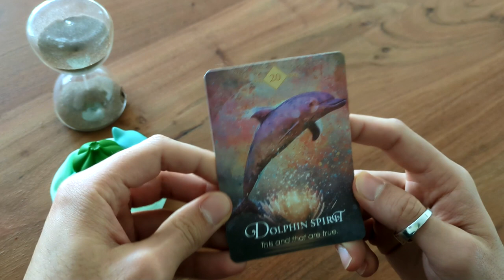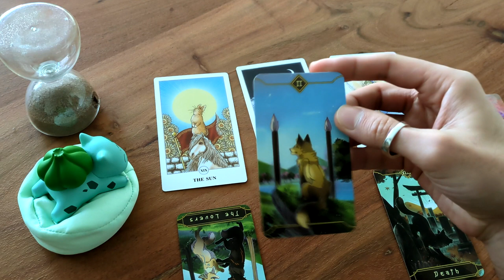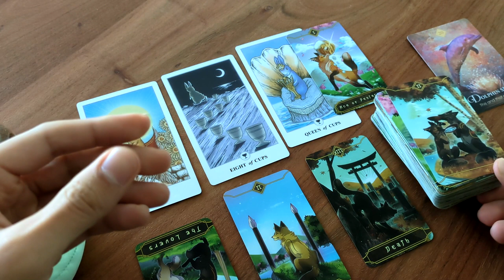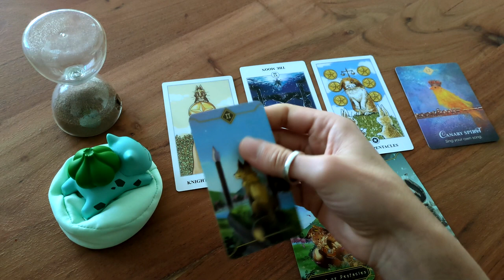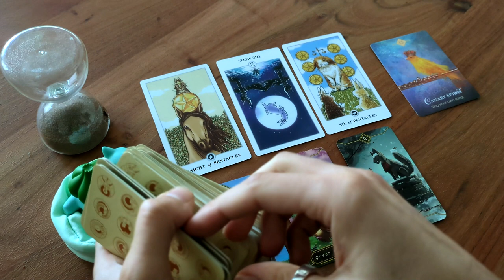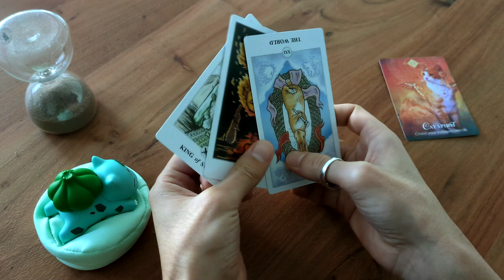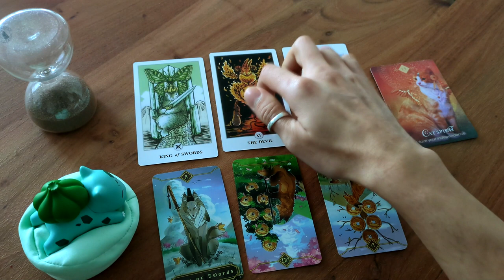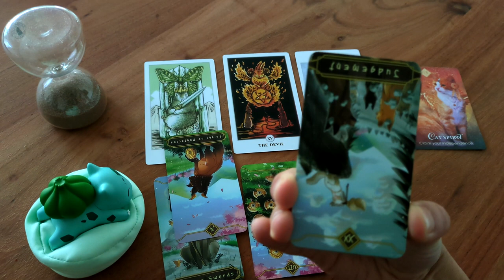💖✨ Valentine's Tarot Pick-a-Pile: Decode His Thoughts and Feelings About You 💑💖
Embarking on this exciting journey, I'm still finding my Tarot groove! 🌈✨ Let's build this amazing community together! 🤗💖

Exploring the Mysteries of the Heart: Unveiling Their Thoughts and Feelings Towards You Today! 🔮💖

Showcasing the enchanting decks in today's reading: 🌙 Lunalapin Tarot Deck, 🍁 Seasonal Fox Tarot, and 🦉 The Spirit Animal Oracle

Chapters:
00:00 Intro
00:20 Pick a Pile
00:44 Dolphin 🐬
09:07 Canary bird 🐤
17:10 Cat 🐈

While collective and personal readings are designed for entertainment purposes, it is crucial to emphasize that they should not be utilized as a replacement for any legal, licensed, or professional advice. It is imperative to exercise your judgment and intuition at all times.